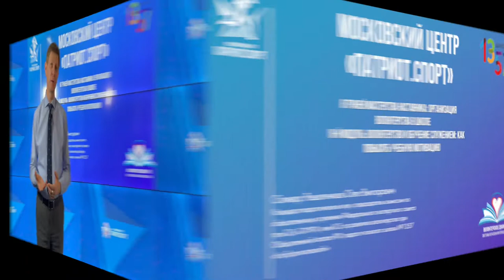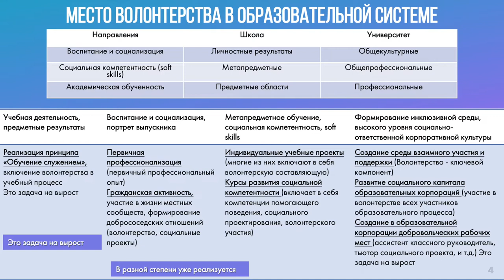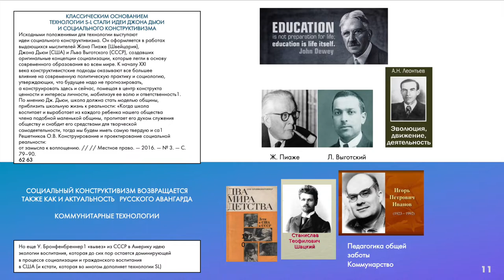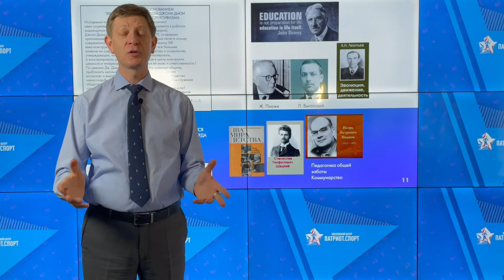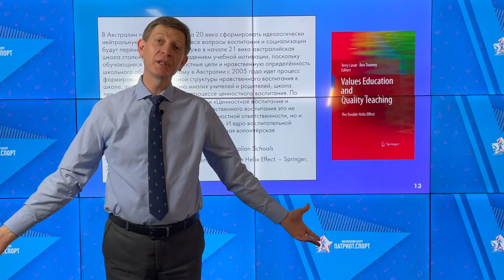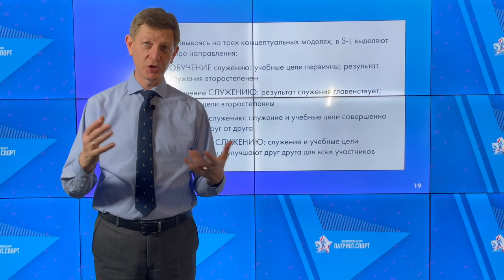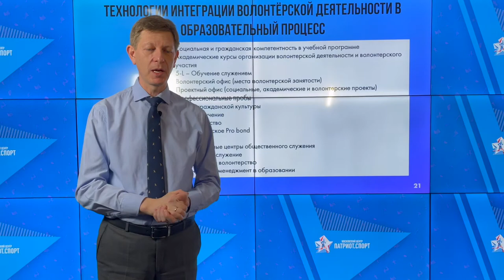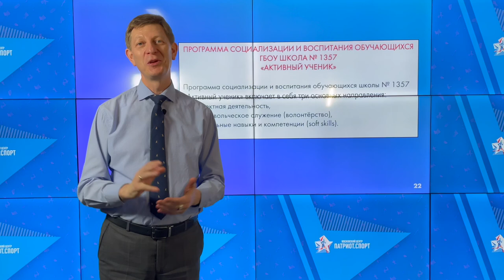«8 граней мастерства наставника: организация волонтерства в школе». Грань 4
Четвертая грань: "Волонтерство и обучение служением: как повысить учебную мотивацию"

Темы, раскрывающиеся в видеоролике:

Роль и место волонтерства в образовательной системе;
Интеграция волонтерской деятельности в образовательный процесс;
Внедрение технологии «Обучение служением» в образовательную деятельность.

«8 граней мастерства наставника: организация волонтерства в школе» - одна из составляющих проекта «Московского корпуса наставников в образовании».  Это серия видеороликов для педагогов - организаторов волонтерской деятельности.